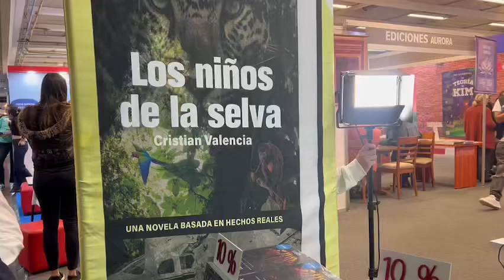Los Niños de la Selva: Personajes invisibles tras el caso que impactó al mundo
El reconocido periodista y escritor, Cristián Valencia, presenta su nueva novela y revela personajes ocultos que fueron claves para la supervivencia de los niños.